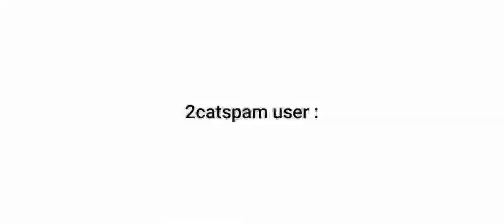PRO VS ABUSER VS 2CATSPAMMER GAMEPLAY [PixelGun 3D : Team Fight]